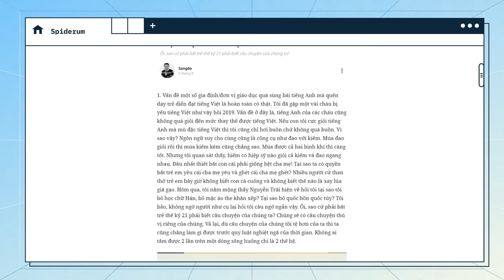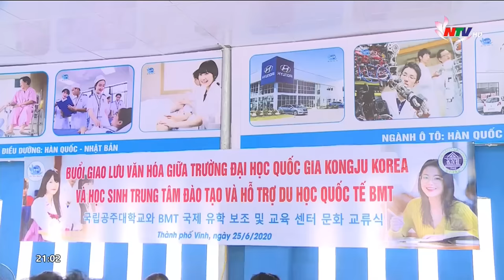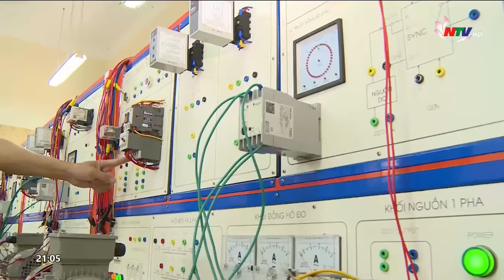Đôi lời về SỰ HỌC ở Việt Nam | Sangdo | Quan điểm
Với bất kỳ một đất nước hay xã hội nào thì sự học cũng đều là một trong những ưu tiên hàng đầu, và Việt Nam cũng không ngoại lệ. Chúng ta đã bàn cãi và tranh luận không biết mệt về những câu chuyện liên quan đến giáo dục trong nhiều năm qua. Thế nhưng có những khía cạnh xem ra chưa nhận được nhiều sự chú ý; ví dụ như việc học ngôn ngữ, học về văn hóa nghệ thuật. Rõ ràng chúng cũng quan trọng không hề kém, vì đó là bản sắc của dân tộc. Vậy thì trong bài viết “Sự học ở Việt Nam” của tác giả Sangdo được đăng trên website Spiderum, hãy cùng tản mạn một chút về những vấn đề trên.

Các đầu sách bạn có thể quan tâm:
Nội dung:
00:00 - Start
00:43 - Câu chuyện ngôn ngữ
2:07 - Xâm lăng văn hóa là khái niệm ít được bàn thấu đáo
4:43 - Sự can thiệp của nhà nước vào VHNT&GD cần được bàn sâu và đa chiều hơn

Bài viết: SỰ HỌC Ở VIỆT NAM
Được viết bởi: Sangdo
Giọng đọc: Minh Thi
Editor: Yupik